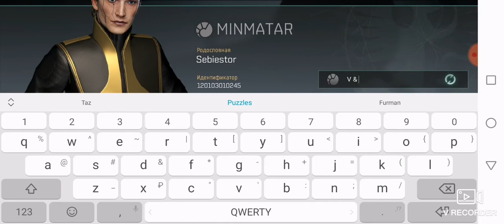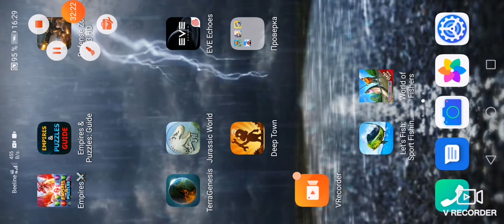EVE Echoes #2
Помощь в развитии канала -  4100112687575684 (яндекс деньги).